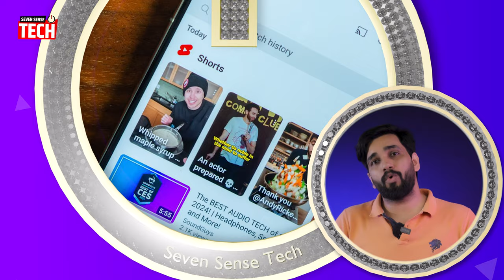Tech Drop #66: Prime Video Calibrated Sony TV, iPad Air, Meta AI, YouTube Ask AI, Microsoft Vasa-1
Ab Tech News Nhi Tech Drop
Aaj Ki Tech Drop: Your Daily Dose of Tech News with IPL 2024

Hey tech enthusiasts!  Welcome to another episode of Aaj Ki Tech Drop, your one-stop shop for all things tech news in India.

Today's Tech Drop:

00:00 Aaj Ki Tech Drop Highlights
00:39 Intro: Tech Drop
00:51 Sevse Daily Tech & IPL Trivia
01:06 Tech Drop: "Vivo V30E India Launch: Design, Camera, Battery Features Revealed"
01:24 Tech Drop: Apple HomePod LCD Screen Component Leak: Latest News and Updates"
01:45 Tech Drop: Apple iPad Air 12-Inch: Specifications, Mini LED Display Details Unveiled"
02:17 Tech Drop: Prime Video mode calibrated coming to Sony TVs
02:51 Tech Drop: Meta AI Launched: Latest Developments and Features"
03:24 Tech Drop: YouTube Ask AI: New Feature Announcement and Details"
04:04 Tech Drop: Microsoft Vasa Video: All You Need to Know"
04:45 Tech Drop: Google Maps Satellite Features: Enhancements and Updates"
05:20 Daily IPL Masala
05:51 Today's OTT Movie or Webseries
06:00 Today's App Or Game
06:14 Today's Deal on Amazon
06:32 Samsung TV 2024 Videos on Our Channel
06:41 Outro

In today's video, we dive into:
🔥 Hottest tech headlines of the day
📱 Mobile App/Game of the Day
📺 Daily OTT Web series and Movie Recommendations
✨ Shopping Deals on Gadgets
💻 Daily dose of Webseries
Need a quick tech fix? We've got you covered